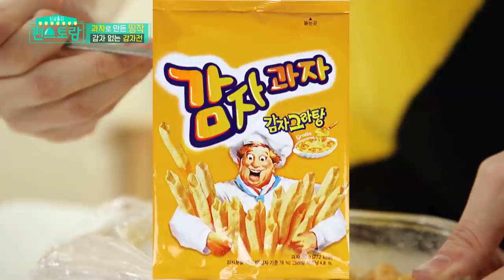Is he saying he actually wants to win? (Stars' Top Recipe at Fun-Staurant) | KBS WORLD TV 210413